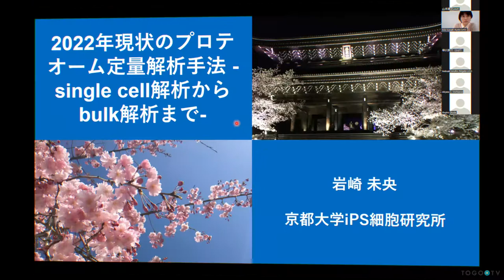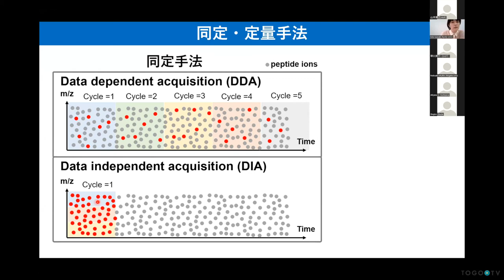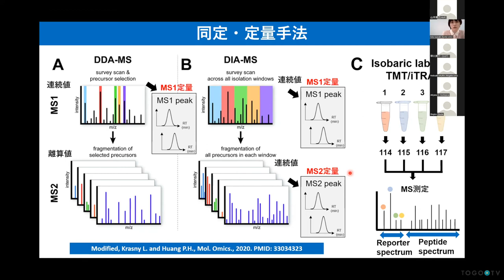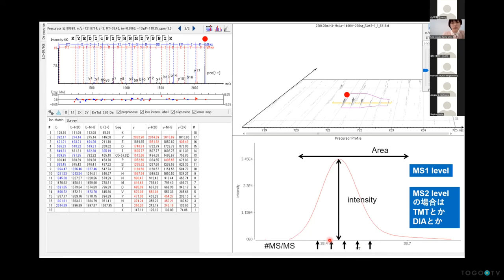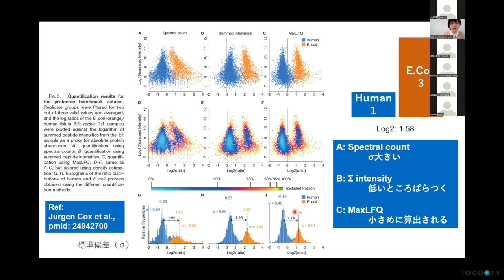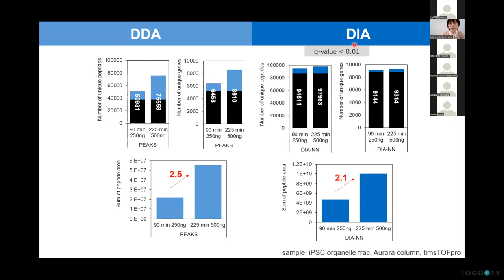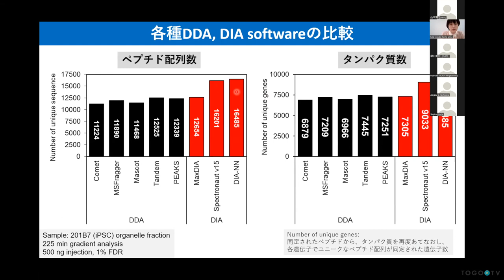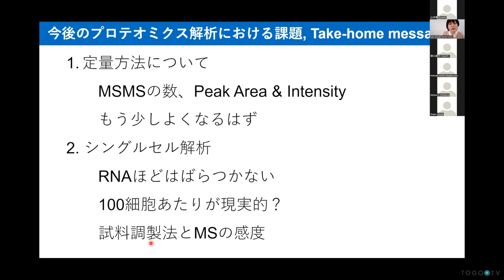2022年現状のプロテオーム定量解析手法 -single cell解析からbulk解析まで- @ 質量分析インフォマティクス研究会・第7回公開ワークショップ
本日の統合TVは、2022年4月22日(金)にオンライン開催された質量分析インフォマティクス研究会・第7回公開ワークショップのデータ解析セッション「プロテオミクスデータ解析」から、京都大学 iPS細胞研究所 岩崎 未央 氏 による「2022年現状のプロテオーム定量解析手法 -single cell解析からbulk解析まで-」をお送りします。